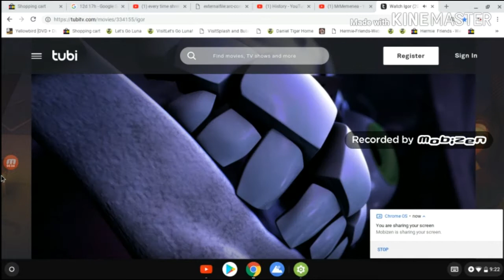Igor but every time she screams it gets faster